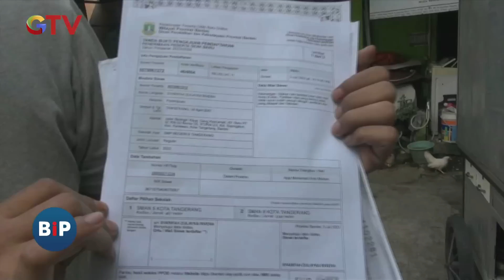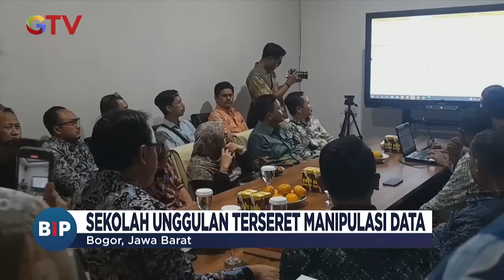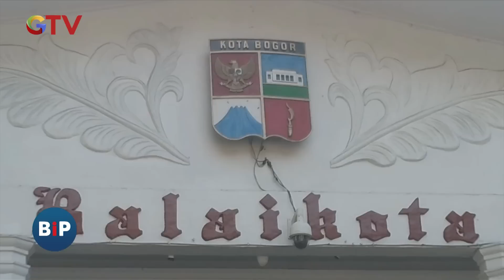Geram Anak Tak Lolos Zonasi, Wali Murid di Tangerang Cek Jarak ke Sekolah Pakai Meteran - BIP 13/07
Saksikan info berita terkini di:
Buletin iNews Pagi: Senin – Jumat Pukul 03.45 WIB
Buletin iNews Siang: Setiap Hari Pukul 10.30 WIB
Buletin iNews Malam: Senin – Jumat 01.00 WIB
Buletin iNews: Senin – Jumat 12.00 | 14.00 | 00.00